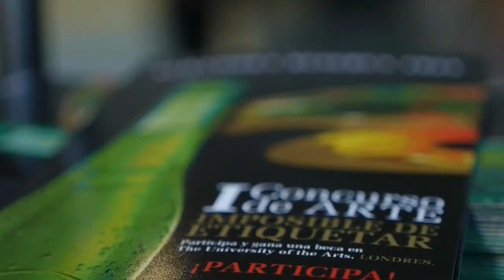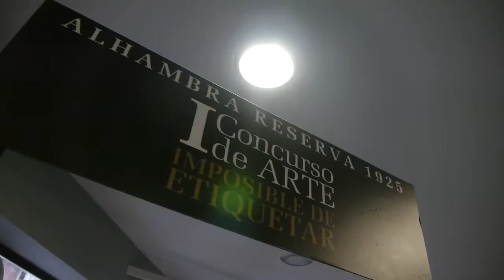DeCinti Villalón en el Concurso de Arte "Imposible de Etiquetar"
Presentación del proceso de creación de obras para el concurso. Nuestras preseleccionadas: Ainhoa Azumendi ), Carmen Ignacio ) y Lucía Gutiérrez.